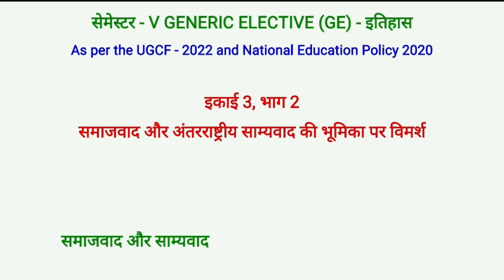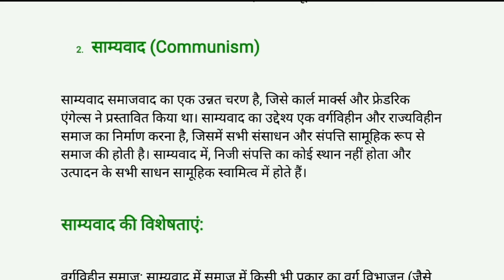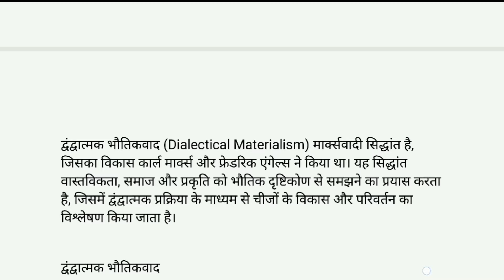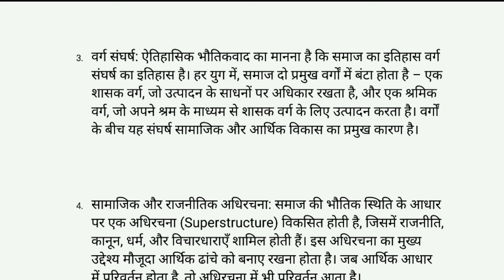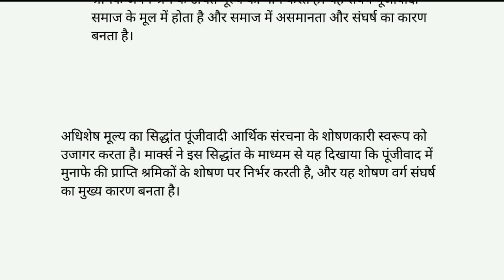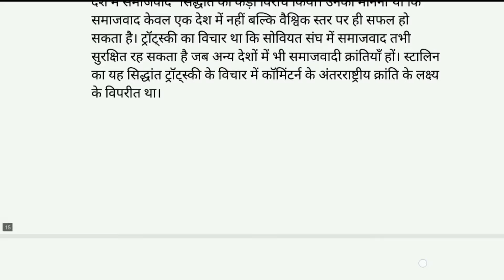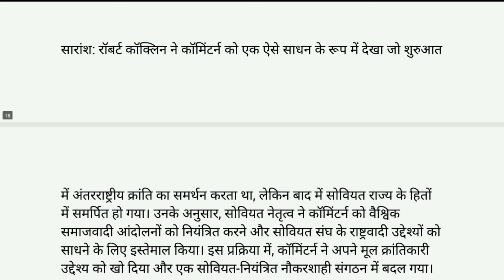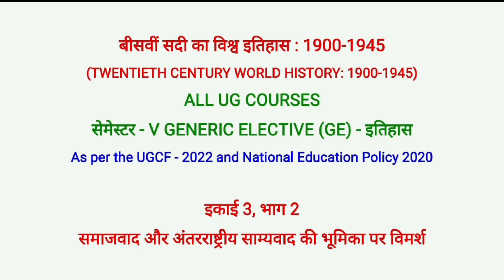समाजवाद और साम्यवाद, बीसवीं सदी का विश्व इतिहास all ug courses semester 5 du sol ncweb NEP20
समाजवाद और साम्यवाद, बीसवीं सदी का विश्व इतिहास all ug courses semester 5 du sol ncweb  NEP20 history